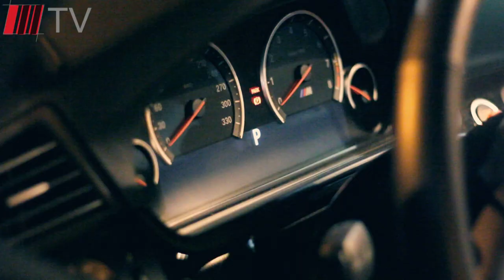IgnitionTV: The Majlis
Just a note; we'd like to apologize for the shoddy cinematography but please bear in mind that these gatherings last 1 or 2 hours at the most which doesn't give us as much time as we'd hope for to get our shots in.This video was a little glimpse of what goes on at Mohammed Al-Kubaisi's Majlis which he was kind enough to let us film. We'd like to take this opportunity to send out a massive thank you to all the car owners who let us film and especially to Khalid Al-Sulaiti who got together with us to finish off the film with his crazy sounding Mercedes SLS AMG.

Olafur Arnalds - This Place Was A Shelter

Please support these brilliant artists by giving them lots of money. Thanks.